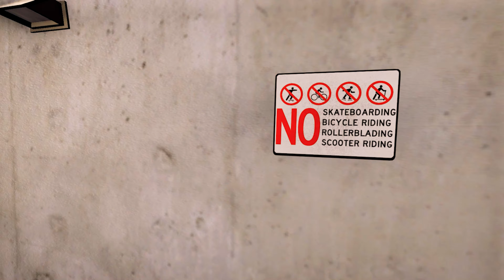Skater XL - Broke Down Blues Montage //4K/30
Here is an assortment of clips I got today. I hope y'all enjoy the edit. If you've never heard of Tempesst, check them out. They are dope.

I am feeling lazy to list the maps this time around. If you haven't already, go check out

Song:
Tempesst - Broke Down Blues